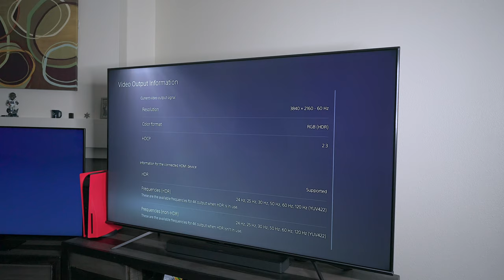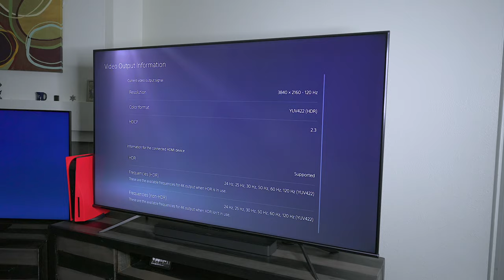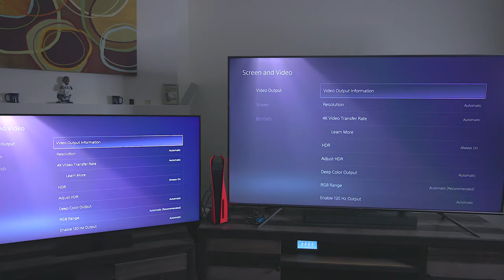4K120Hz Game Play On Two Displays With This!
4K120Hz Game Play On Two Displays With This!

OREI HDMI 2.1 SWITCHER
Discount : 15%

Highwings HDMI 2.1 Cable (2pk)
Highwings HDMI 2.1 Cable (single)

Samsung QN55QN85AAFXZA
75U7G - IPS Panel

🕢 Time Stamps
00:00

📷  The Gear I use to create these videos!

This helps the channel purchase more products for reviews and allow me to create better content for your viewing.